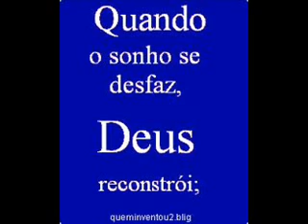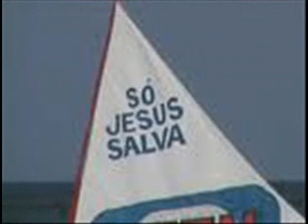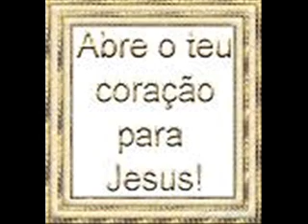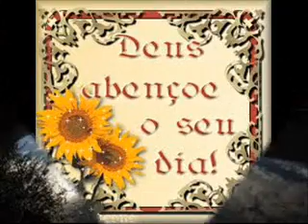DEUS SUPREMO ES - Ministrio de Adorao e Louvor (gospel)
Deus supremo és,
Soberano em glória.
És incomparável(maravilhoso), em Tua formosura.
És incomparável(maravilhoso), em Tua majestade

Não há outro Deus, como Jeová;
Não há outro Deus, além do Senhor.
Não há no céu, não há na terra,
Não há no mar, Deus como o Senhor

Deus supremo és,
Soberano em glória.